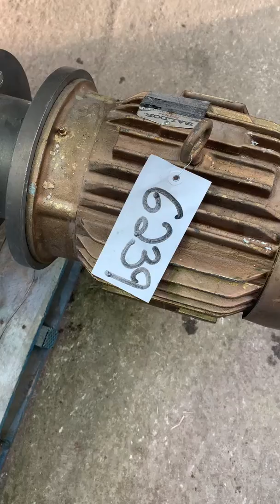#6239 Atlantic Coast Crusher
Testing #6239 Atlantic Coast Crusher/Lump breaker